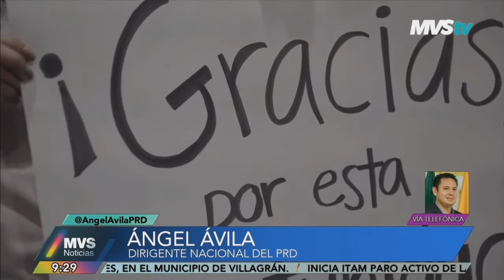ENTREVISTA CON ÁNGEL AVILA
DENUNCIA CONTRA LUISA ALCALDE POR LA EVANGELIZACIÓN DE JÓVENES CONSTRUYENDO EL FUTURO

DIRIGENTE NACIONAL DEL PRD